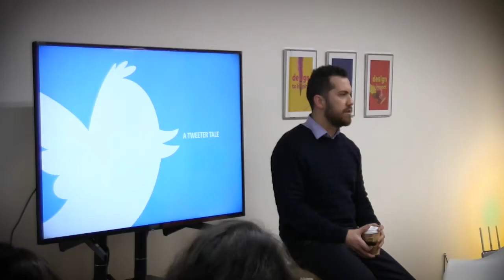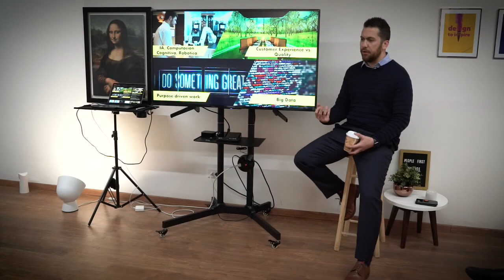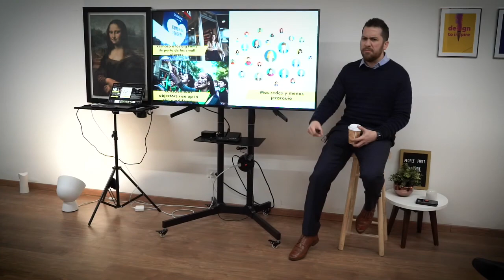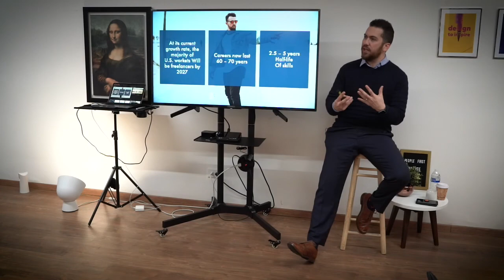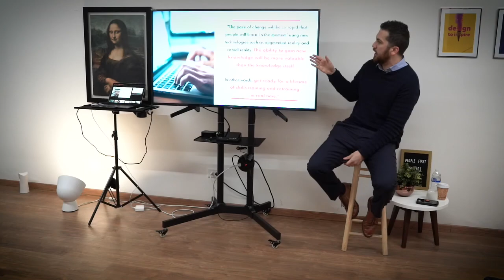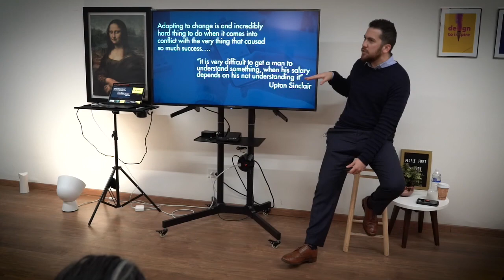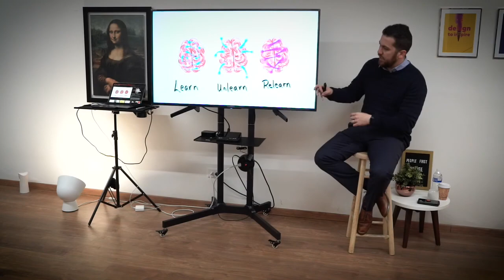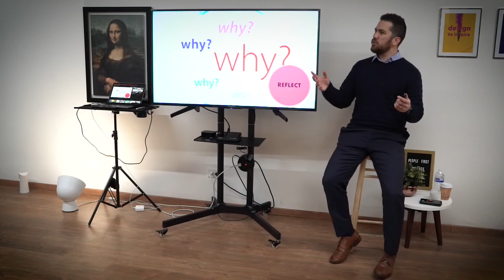Learning: aprende a aprender (Diego Lainez – Dare to Learn)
Diego Lainez de Dare to Learn, nos comparte sobre la relevancia del aprendizaje en nuestros ambientes laborales y personales.

Disrupt the disruption